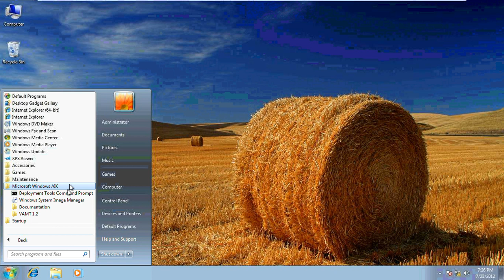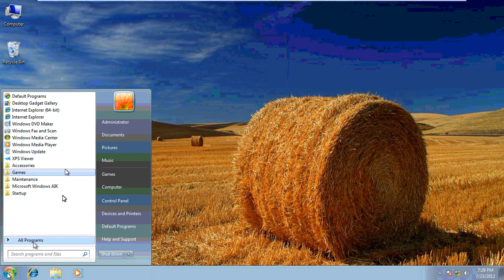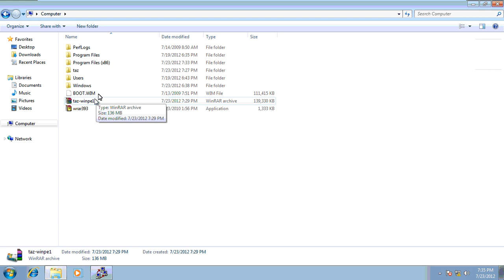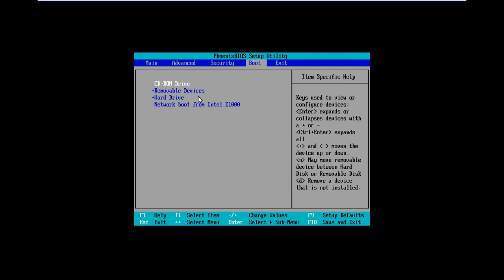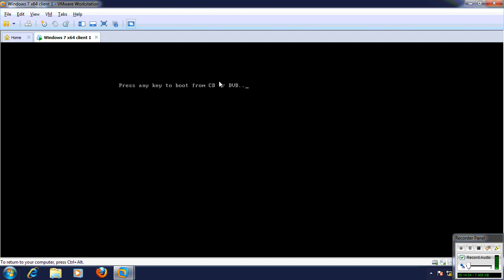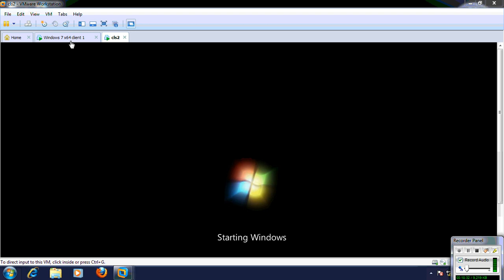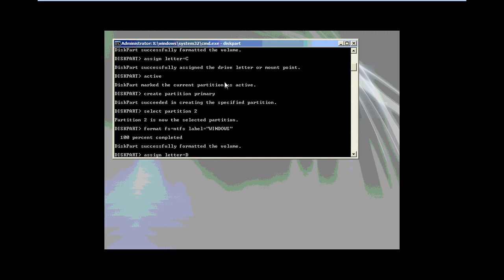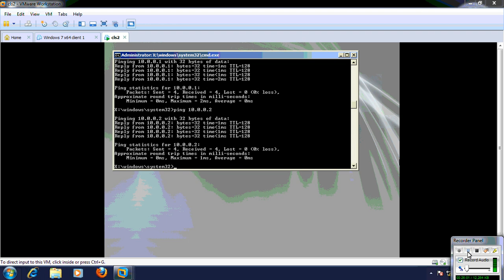Windows Deployment: capture and install v1- by TAZ (Windows server 2008 R2)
Windows Deployment (Capture & Install Windows 7) Step by Step guidance for MCITP students.